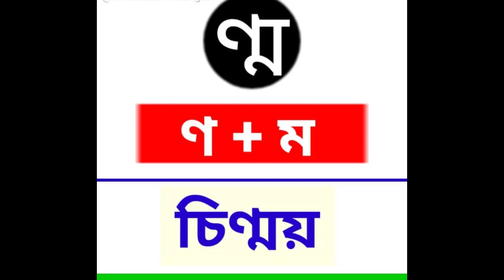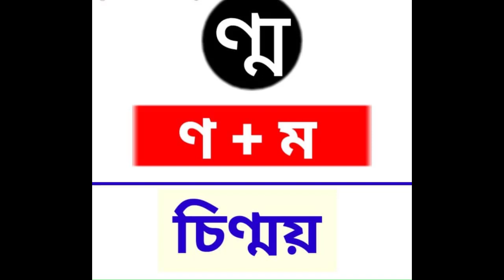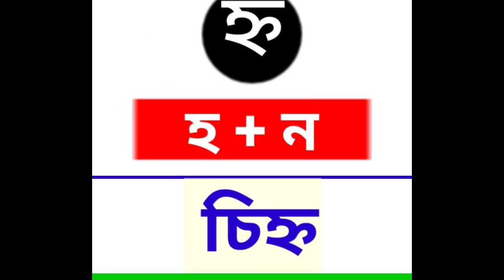বিজয় বাংলা টাইপিং- Bijoy Bangla Typing || Bangle Tutorials by zamzam it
Welcome to best “বিজয় বাংলা টাইপিং- Bijoy Bangla Typing || Bangle Tutorials by zamzam it" এই ভিডিওতে আমি দেখিয়েছি কিভাবে আপনি খুব সহজে কম্পিউটার  এর অনেকগুলো কাজ করে ফেলতে পারবেন যেগুলো বাস্তব জীবনে অনেক বেশি দরকার। কম্পিউটার  বাংলা এই ভিডিওতে কম্পিউটার  শিখুন ও এক্সপার্ট হন। ভিডিওটা ভালো লাগলে লাইক দিন, কমেন্ট করুন এবং আপনার বন্ধুদের সাথে শেয়ার করুন । এছাড়াও চ্যানেলটা ঘুরে দেখুন আশা করি আরও ভালো কিছু দেখতে পারবেন ।

So start work now Learn to Earn. Here you can learn a lot about Digital Marketing, Computer Application, ICT/IT, Education, SEO & more things. We are offering you to learn something about Digital Marketing, ICT and SEO from our channel, because if you are illiterate on ICT, you may be deceived in online. We don't post any fake, unworkable, fraud related video in our channel. Our All video is very important to promote ICT knowledge to promote you.

Thanks